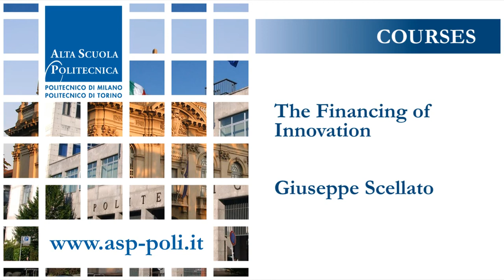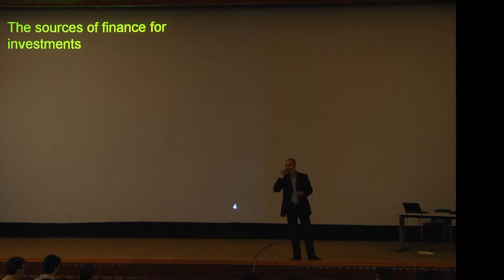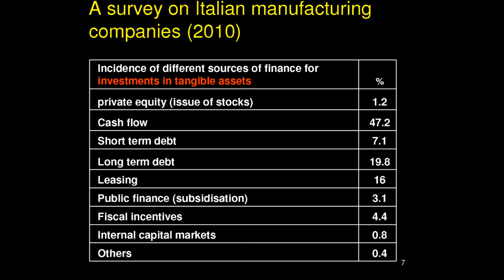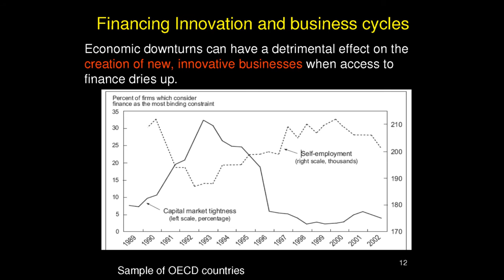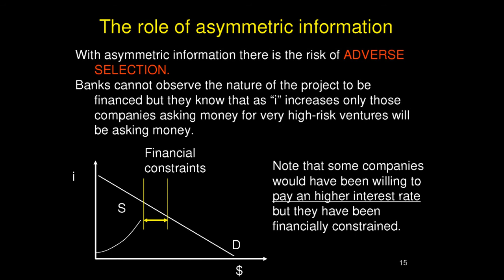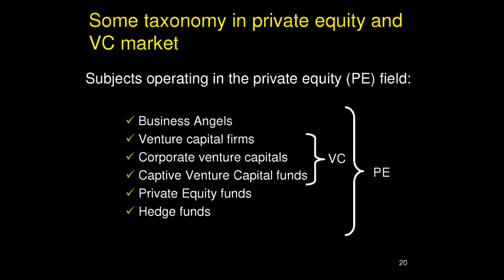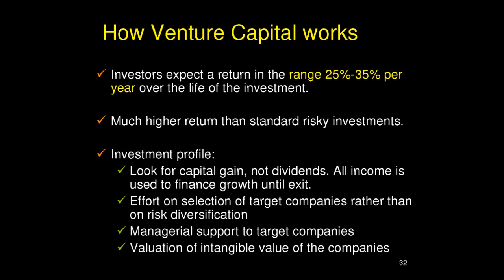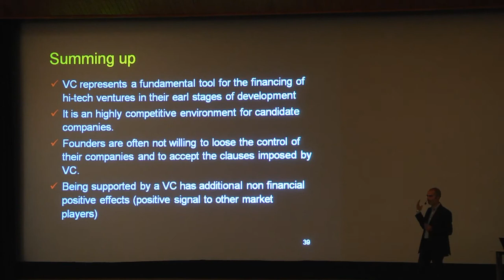The Financing of Innovation (Giuseppe Scellato)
ASP 8th Cycle Summer School
Sestriere (TO)

The lecture 'The Financing of Innovation' is part of the ASP Course 'Management of innovation' coordinated by Mario Calderini.

The Management of Innovation module is meant to provide the students with a comprehensive understanding of innovation and innovation dynamics, from the point of view of both management and economics.

He is Assistant Professor at Politecnico di Torino (Department of Management and Production Engineering) since year 2006. Giuseppe teaches Financial Accounting and Corporate Finance at graduate level and Economics and Management of Innovation in Master and Ph.D. courses. In 2010, he has been visiting researcher at Melbourne University.